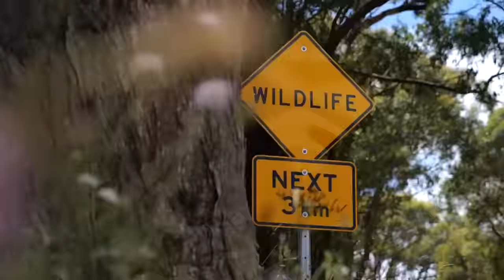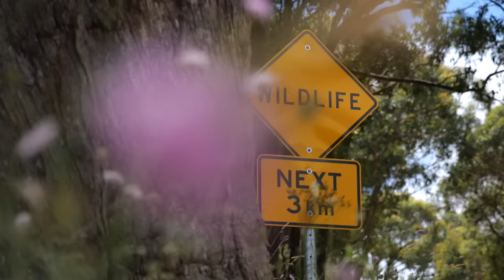Ride to Survive! Valtteri Bottas & Tiffany Cromwell Aussie Gravel Epic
When we were offered the chance to ride with F1 driver Valtteri Bottas and pro cyclist Tiffany Cromwell, who were we to turn that opportunity down! While in Australia Alex got the chance to meet them both for a gravel adventure.

Welcome 0:00
Meeting Bottas & Cromwell 1:02
Our route 1:23
Riding in Australia 2:20
Alex & Bottas make an agreement 3:58
What is RADL gravel? 4:33
Getting to know Valterri Bottas 5:21
Why is gravel riding so cool? 6:17
We talk kangaroos...8:23
Who's the fastest F1 driver? 09:22
quick-fire questions 11:00
Post-ride chill & beers 12:43

Amanecer - El Neon
Borrowed Matches - Tape Machines
Coastal - Heyson
Deep Inside the Rainforest - Sight of Wonders
Dyno - Xack
Formula Uno - Forever Sunset
He Got Away (Instrumental Version) - Roof
Hype Me Up - A P O L L O
Liquid Life - Chill Cole
Meanwhile Uptown - Dusty Decks
Mimicking Your Breathing - Harper Rey
Off the Grid - BLAEKER
Outback Hunter - Jon Bjork
Pasemos el Rato - Autohacker
Renegade - STRLGHT
The Red Soil - Saira Ridley
TO THE MOON (Instrumental Version) - Adelyn Paik
We Are Unbreakable (Instrumental Version) - Mr Kent & Ruby Red
We Are Unbreakable (Instrumental Version